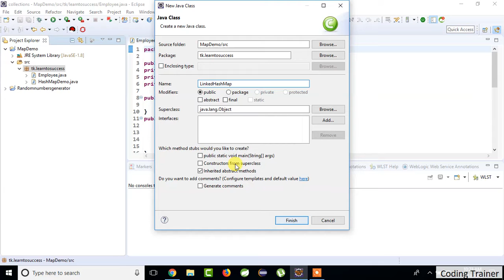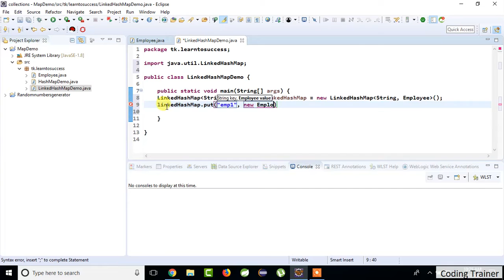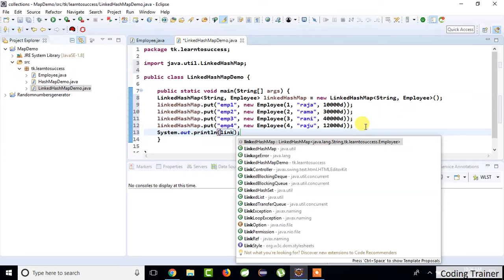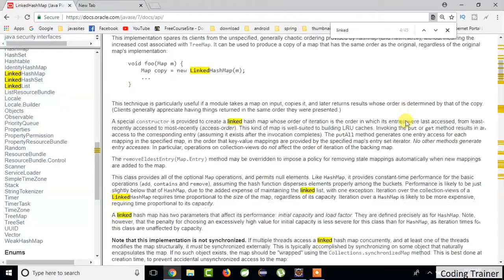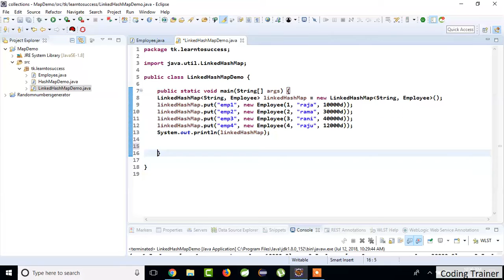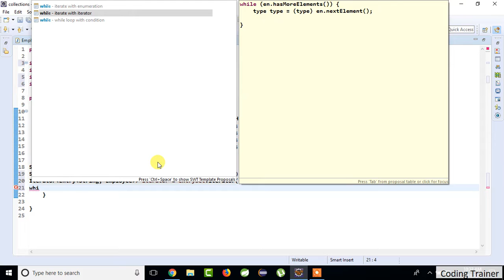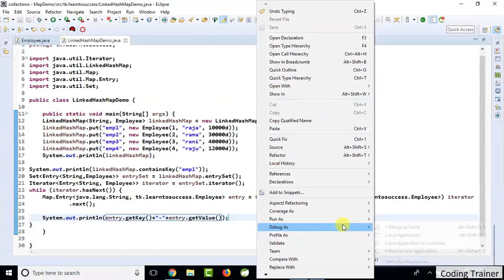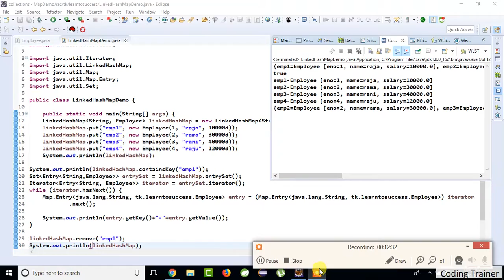#4 LinkedHashmap in java with example program |Collections in java | Collections interview questions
Spring MVC Hello World Example with XML Configuration, Maven and JSP
Spring 5 MVC HelloWorld Tutorial – Annotation/JavaConfig Example
Spring Web MVC Tutorial |Spring MVC Tutorial for Beginners | Spring Web Mvc Cofiguration | Maven
Spring 5 MVC JDBC Form Tutorial  AnnotationJavaConfig Example JDBCTEMPLATE Spring MVC Tutorial for Beginners

#1 Hashmap in java with example program |Collections in java | Collections interview questions
#2 LinkedHashmap in java with example program |Collections in java | Collections interview questions
Hashmap in java with example program |Collections in java | Collections interview questions